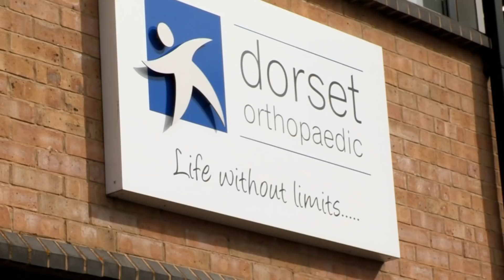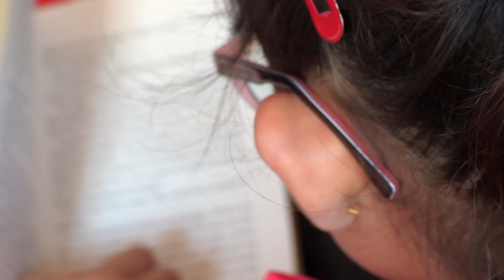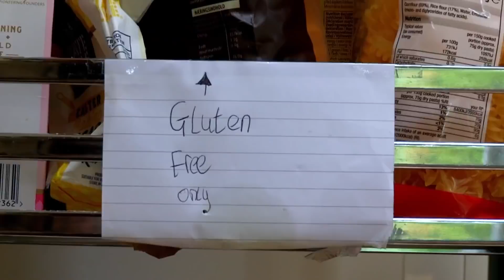A Day in a Life of Hospital Regulars | Ouch Patients | Operation Ouch | Science for Kids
Ouch Patient is a special segment from Operation Ouch to learn more about the daily lives of regular patients.

Nervous system
- Brain
- Spine

Cardiovascular system
- Heart
- Blood
- Blood Pressure

Human Skin
- Cuts
- Burns
- Bruises and Blisters
- Birthmarks
- Scars
- Stretch Marks

Organs
- Skin
- Guts
- Brain
- Heart
- Kidneys
- Stomach
- Lungs

Immune system
- Allergies
- Verrucas
- Bacteria & Infections

Skeletal system
- Dislocations
- Toes
- Arms
- Legs
- Knees
- Feet
- Fingers
- Joints
- Bones

Human Head
- Hair
- Ears
- Yawning
- Mouth
- Eyes
- Teeth
- Lips
- Nose
- Throat

Endocrine system
- Height
- Insulin
- Sleep